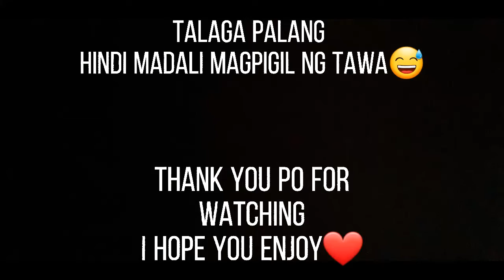BAD ROMANCE CHALLENGE 🤦‍♀️ (LATE NIGHT EDITION HAHA)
BAD ROMANCE CHALLENGE featuring Kiel, Sir Anthony, Sir Alex and Ma'am Leizel🎉